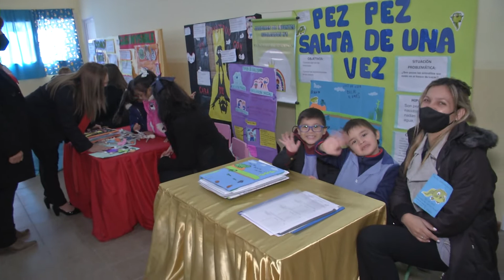PEQUEÑOS INVESTIGADORES EN LA FERIA DE CIENCIAS Y TECNOLOGÍA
LAS Y LOS PEQUEÑOS PARTICIPANTES DE LA FERIA DE CIENCIAS Y TECNOLOGÍA DEL NIVEL INICIAL, NOS CUENTAN CON DULZURA CADA UNO DE SUS PROYECTOS DE INVESTIGACIÓN, REALIZADOS CON LA COLABORACIÓN DE DOCENTES, PADRES Y MADRES.
LA FERIA DE CIENCIAS SE REALIZÓ EN EL EJI N°6 DEL BARRIO JUAN MANUEL DE ROSAS DE LA CIUDAD DE FORMOSA